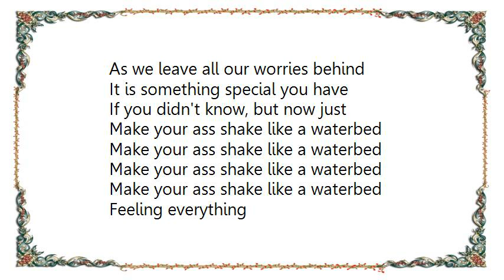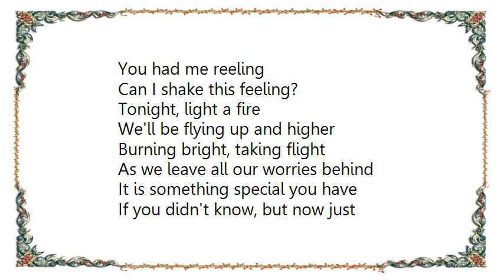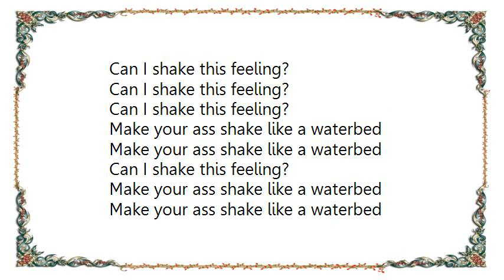Waterbed - Waterbed Lyrics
[Lyrics Waterbed - Waterbed]
Freely feeling everything
You had me reeling
All along the bottom of the deep sea
Can I shake this feeling?

Tonight, light a fire
We'll be flying up and higher
Burning bright, taking flight
As we leave all our worries behind
It is something special you have
If you didn't know, but now just

Make your ass shake like a waterbed